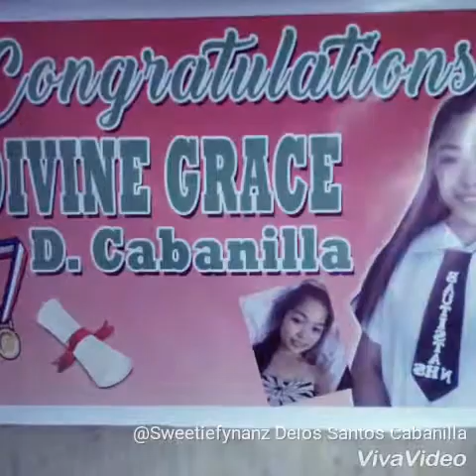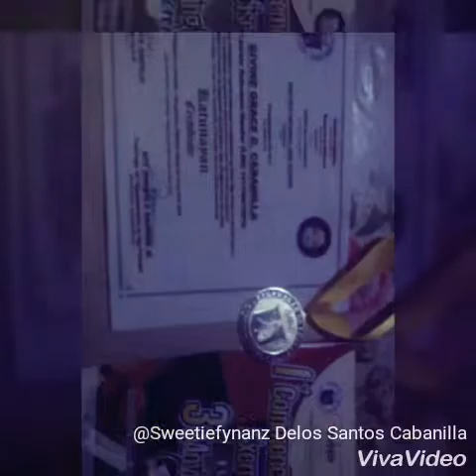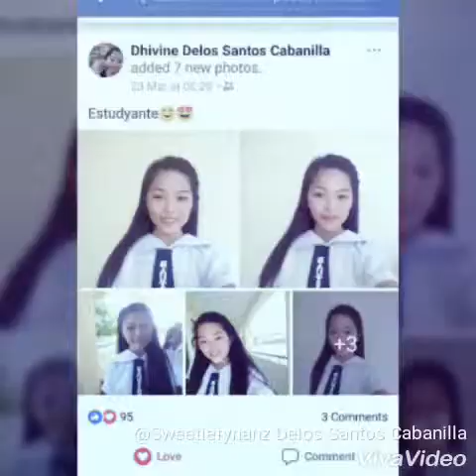High School Life By Divine Grace Moment!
During School Day&Graduation Day!